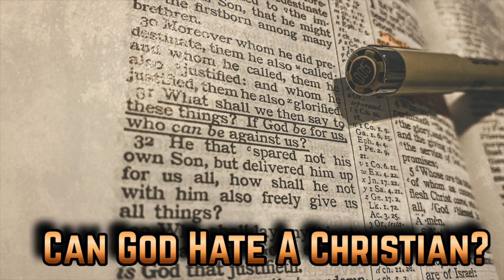Can God HATE A CHRISTIAN?! (Q&A)